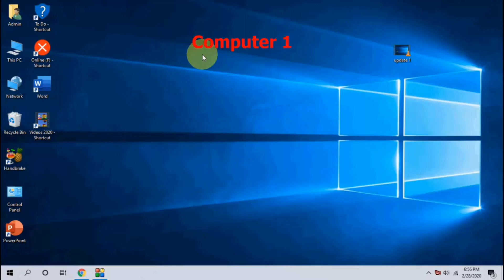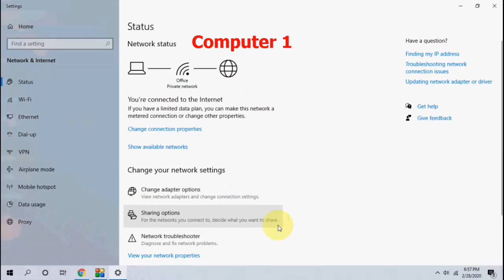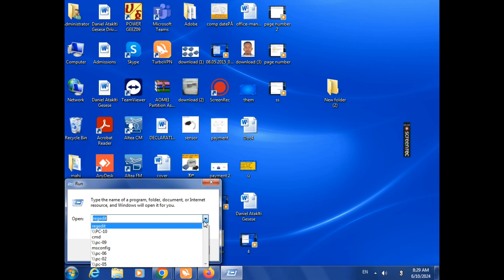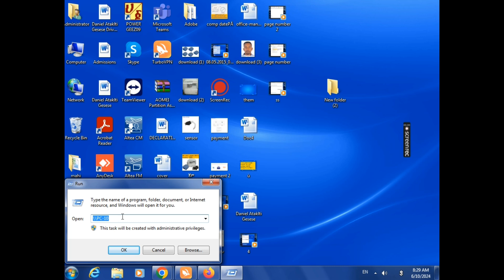አንድ ፕሪተር ለሁለት እና ከሁለት በላይ ኮምፒውተር መጠቀም እንችላለን || 1 computer hulet ena kehulet belay computer metekem